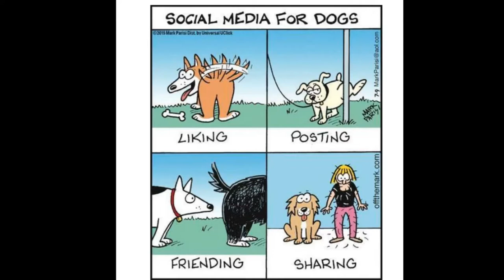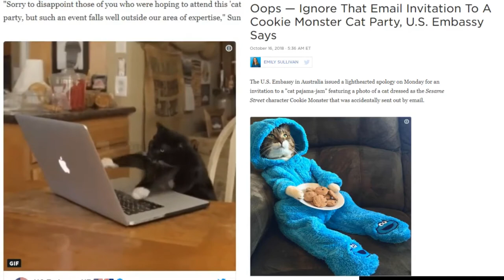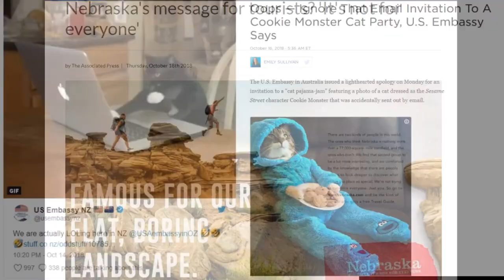Nothing Scripted FLORIDA MAN DRIVING CAR FULL OF STOLEN MAIL CRASHES INTO TRAILER FULL OF ALPACAS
Paula stuff.
Announcements: Our Special Guest Tonight is Amy Walsh, from Fore Her
Paul’s Jokes
Weird News:
FLORIDA MAN DRIVING CAR FULL OF STOLEN MAIL CRASHES INTO TRAILER FULL OF ALPACAS
ZOO EMPLOYEE KILLED WHILE ATTEMPTING TO RAPE AN ALLIGATOR/
Phoenix father beats a man to death for accosting daughter in bathroom
More than 100 goats descend on a neighborhood
US embassy apologizes after mistakenly sending Cookie Monster cat invitation.
Nebraska Tourism Commission: “Nebraska. Honestly, it’s not for everyone.”
In our can you believe it segment: Police find stolen doughnut van, share treats with homeless
Illinois Gubernatorial Candidate Removed Mansion’s Toilets To Dodge Taxes, Report Finds
Nacho Cheese or Cool Ranch? Doritos lure rogue pig back home